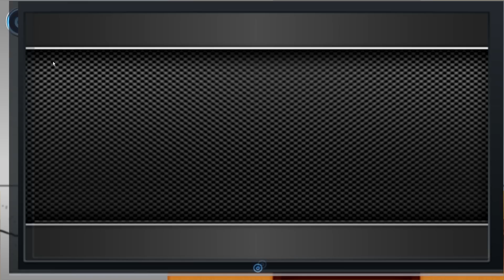ДОСТАВКА ТОВАРОВ В МАГАЗИН!!! Keep It Safe 2 (1 серия)